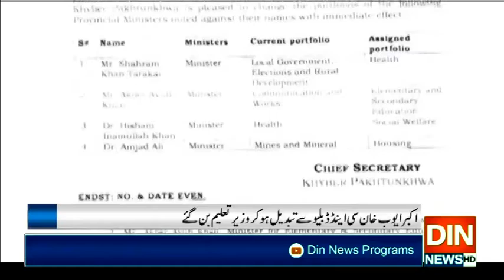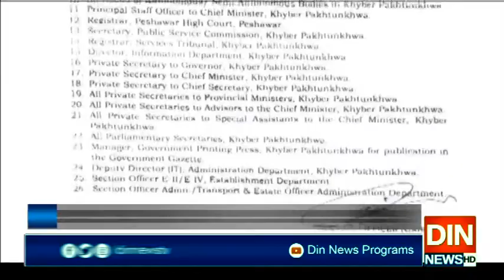خیبرپختونخواکابینہ میں بڑے پیمانے پر ردوبدل اورتوسیع